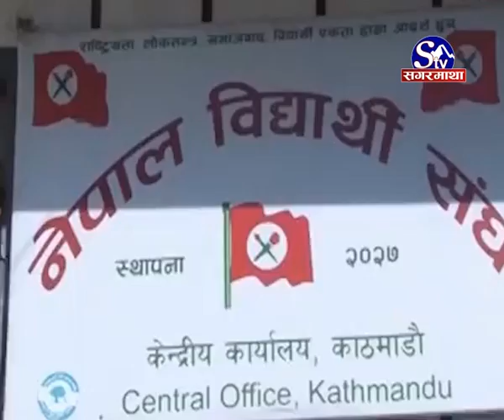नेविसंघ महाधिवेशन अन्यौल :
वर्तमान केन्द्रिय समितीको कार्याकाल सकिएको ५ महिना बित्दासमेत माऊपार्टी नेपाली कांग्रेसले नेविसंघको महाधिवेशन गराउने मिति तोक्न सकेको छैन । पछिल्लो समय महाधिवेशन गराउन भन्दै थपिएको २ महिनाको समय समेत गुज्रिएको छ तर महाधिवेशन कहिले हुन्छ अत्तोपत्तो छैन । अब महाधिवेशनका लागि अहिलेको कार्यसमितिलाई दवाव दिने की, तदर्थ समिति बनाउने की, आसन्न स्ववियु चुनावमा केन्द्रित हुने भन्नेमा कांग्रेस अलमलमा छ ।